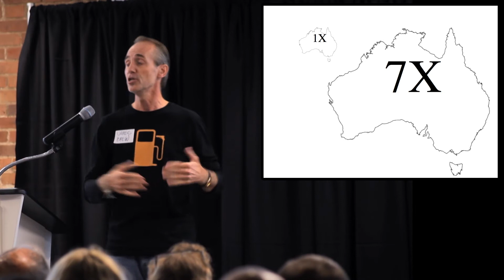Switch~4: James Scott Brew on The Power of Story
When challenged to convince clients or colleagues to take on greater sustainability goals and actions, don't turn to more data or design schemes--leverage the power of story.  In this 5 minute, 20-slide, auto-advanced 15 seconds per slide, show, James explains through examples how story needs to be uncovered, refined and applied in order to resonate.  In addition to energy and sustainability consulting, James provides corporate training on presentations, storytelling, and story and logic modeling.